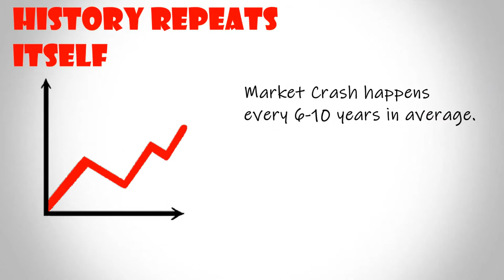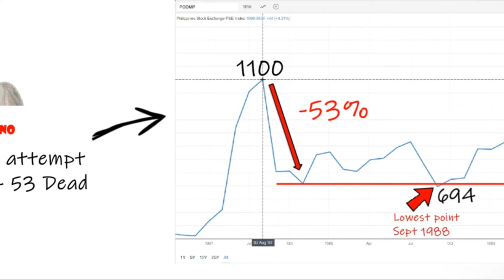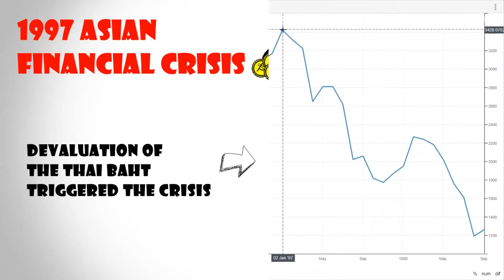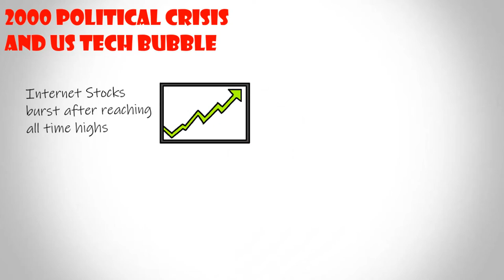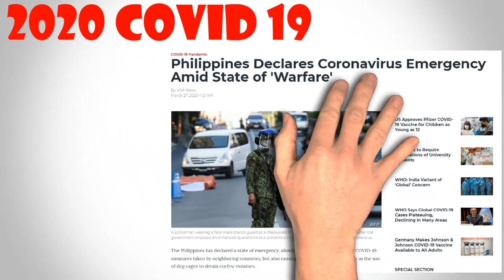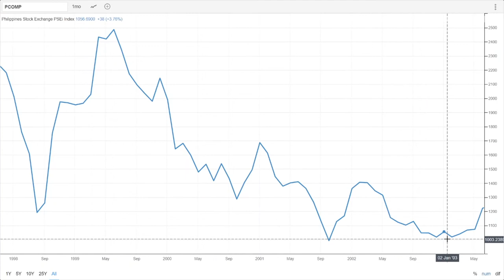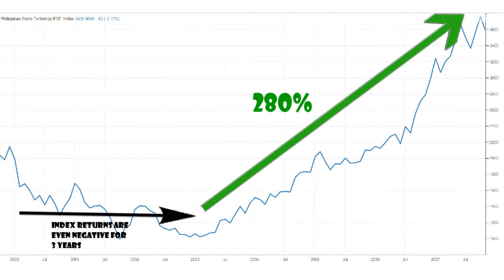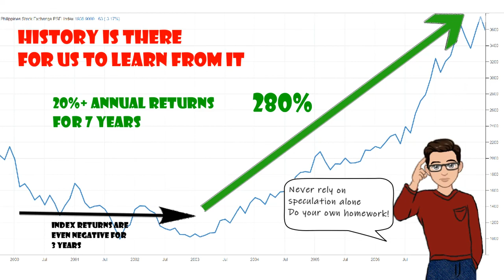History of PHILIPPINE STOCK MARKET CRASHES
In this video we discuss the different crashes that happened in the Philippine stock market. This is really important because it can provide us a lot of information and learnings, so that when this kind of events occur we would know what we should do.

Timestamps:
0:00 - Intro
0:23 - Background of Crashes
0:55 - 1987 and 1989 Market Crash
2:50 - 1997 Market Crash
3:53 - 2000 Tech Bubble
5:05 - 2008 Global Financial Crisis
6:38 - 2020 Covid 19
8:00 - Lessons and Learnings